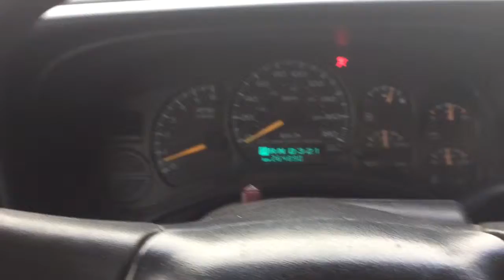Taking the boys to hockey road trip